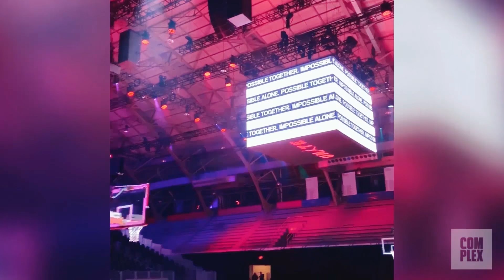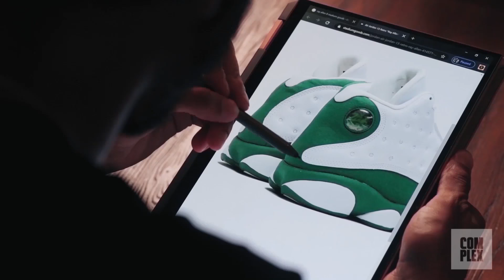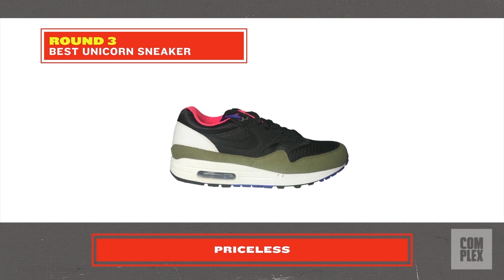Jumpmanbostic vs DJGregStreet In A Legendary SneakerBattle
On this episode of LIFEATCOMPLEX Presents Sneaker Battle we have a very, dare I say mythical battle going down! In one corner he’s got more J’s than Jack & Jill Jamming to Jadakiss in JiuJitsu class! The OG Mark Bostic aka Jumpmanbostic is here to battle!!! An in the other corner, he is a Southern Hip-hop DJ, producer and radio personality for Atlanta’s V103 “The People’s Station”, the legendary DJGregStreet is here to battle! Looking for the best deal on a pair of sneakers? We launched an app for that.